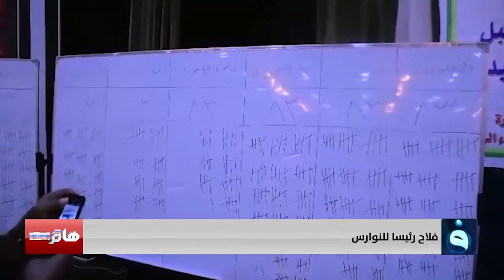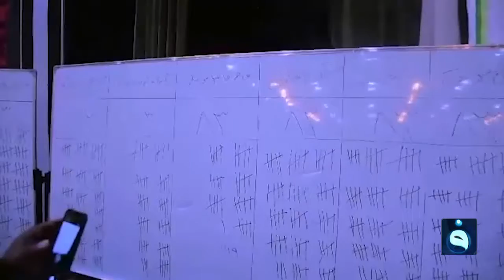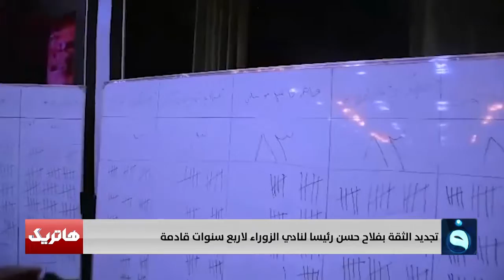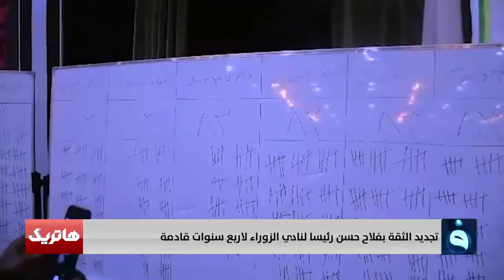هاتريك |بسبب التظاهرات التي يشهدها العراق تأجيل افتتاح ملعب الكوت الأولمبي | تقديم : داوود إسحاق